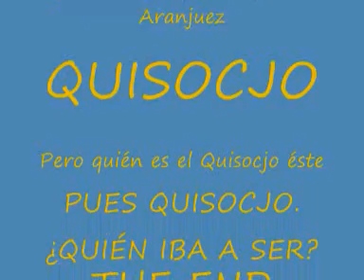ARANJUEZ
Fotos sobre algunas zonas de Aranjuez, como el Real Sitio, el puente sobre el río Tajo y otras zonas de interés.